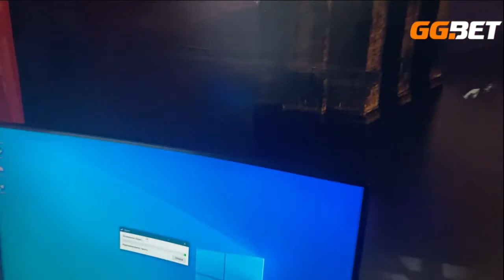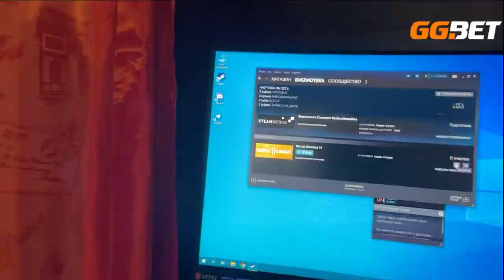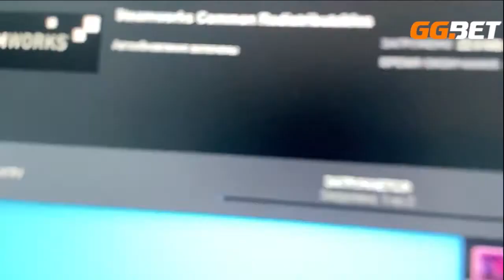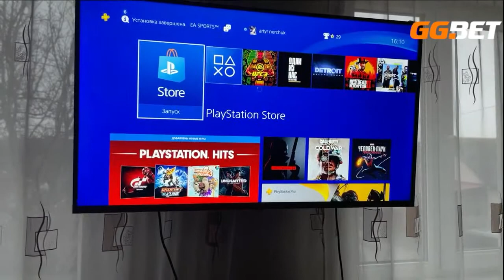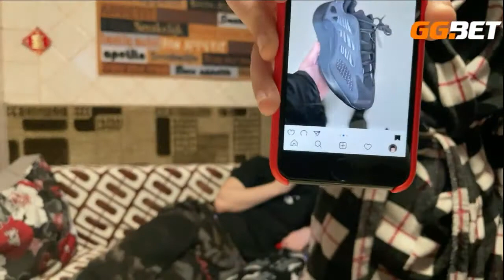Злой и Артур Monroky в деревне | Полный стрим | 20210125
- мой тг (перезаливы которых не будет на ютубе)